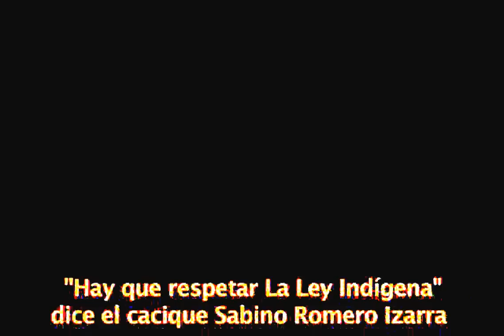Cacique Sabino Romero Izarra:"La Revolución es compartir", aporrea tvi, mayo 2012.mp4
Mayo 25 de 2012.-¿Cuántas veces ha venido el cacique Sabino Romero a la capital? A Caracas, la ciudad ruidosa, congestionada, "donde la gente vive como pájaros", como dice Isidro, hijo de Sabino, unos encima de otros. Sabino Romero, llega a la urbe, acompañado de sus hijas e hijos por enésima vez, a formular sus denuncias. A los yukpas les gusta viajar con su familia, no les gusta andar solos.

En octubre del 2011, vimos a un Sabino feliz, al serles reivindicados a los indígenas de la Sierra, sus territorios ancestrales, en un decreto presidencial: "que este lunes revisó un punto de cuenta para cancelar, después de haber hecho los avalúos de todas las fincas recuperadas en el municipio Machiques de Perijá, en el estado Zulia, unos 249 millones de bolívares, para que esas tierras sean convertidas en propiedad social directa. Esto es socialismo. Claro, no se declara el socialismo, esto es para construirlo con la cultura ancestral de nuestros aborígenes que siempre vivieron en socialismo hasta que llegó el capitalismo europeo", dijo Chávez, en un contacto con VTV." (Caracas, 07/04/12, pero más tarde, la alegría de Sabino se transformó en asombro, al ser pospuesto el pago de las haciendas por parte de Nicia Maldonado, Ministra del Poder Popular para los Pueblos Indígenas, para el año 2014, sin razón aparente, por lo menos, no han sido dadas a conocer y pareciera que dicho Ministerio pone por delante los intereses de los parceleros y ganaderos, al condicionar la entrega de las tierras, reconociendo el derecho a terceros, por encima de los derechos ancestrales de los indígenas con quienes hay una deuda, un deber histórico en una lucha en la que nunca , luego de la colonización sangrienta, han podido vencer, pero que sin embargo se niegan a desaparecer ¿Es qué acaso ,es tan difícil demarcar y entregar sin subterfugios las tierras a sus legítimos dueños?

Esta lucha de Sabino, lleva más de 30 años, en los que nuevos actores se van añadiendo con sus mentiras e intereses. El abogado de GADEMA, Alfonso Chacín, junto a La Verdad( periódico de derecha, en constante ataque al Proceso Revolucionario Bolivariano), el hacendado Reinaldo Soto alias "El Loco" con grupos de hombres armados, han hecho de la zona de los Yukpas un infierno para sus legítimos habitantes, a través de la criminalización y de matrices de opinión en complicidad con funcionarios gubernamentales y de la Guardia Nacional Bolivariana, quienes en vez de salvaguardar la vida de los yukpas, presuntamente, atentan en contra de ella y los mantienen en constante zozobra, al no poder moverse libremente por sus áreas de caza, siembra y recolección.

¿Quiénes mataron a los jóvenes yukpas? Fueron a cazar báquiros, el trece de abril y terminaron cazados con Avtomat Kalashnikova: Wilfrido Romero, yerno de Sabino y Lorenzo Romero, sobrino de Amalia Pérez, coordinadora del Centro Piloto de la comunidad y quien acusa a Sabino Romero de cuatrero, fueron como siempre a buscar alimento para sus familias, pero fueron acechados, emboscados y asesinados. Los cadáveres de estos muchachos quedaron expuestos al sol por más de dos días, y a los familiares se les negó el derecho de realizarles la autopsia correspondiente, de acuerdo a la ley y aceptada por los yukpas. Fueron señalados como presuntos roba ganados y que por ello resultaron víctimas de un supuesto enfrentamiento con los ganaderos; y aún, cuando este fuese el caso; no hay ninguna ley, ni humana ni divina que autorice a estos ganaderos a ser jueces y verdugos. Hasta los momentos no se ha acusado, ni puesto bajo investigación a ninguno de los asesinos de Wilfrido y Lorenzo. Si el caso hubiese sido al revés, a lo mejor, ya los yukpas estarían tras las rejas.

El Gobierno tiene la responsabilidad en sus manos: Los yukpas exigen que se cumpla la orden presidencial y que no se pospongan los pagos de las bienhechurías de las haciendas para el 2014, así como la entrega total de la titularidad sin derecho a terceros en su territorio. Se tiene que discutir desde abajo con las comunidades y estudiar con ellos su Plan de Vida, que garantice la estabilidad y continuidad de la etnia yukpa en sus territorios.

¿A quién importa la vida de Sabino Romero? A todos. Y todos estamos en la obligación de preservar la vida del cacique Sabino Romero Izarra. A muchos, a la mujer y al hombre dign@, al revolucionari@ que comparte, como él mismo enuncia, a miles de personas que seguimos su lucha, porque en él, vemos a nuestros ancestros que regresan o que nunca se han ido y renacen en nuestros corazones indómitos, al bravo Caribe, como lo fue Guaicaipuro, su sangre es nuestra sangre, porque caribes somos y "Sabino somos todos".